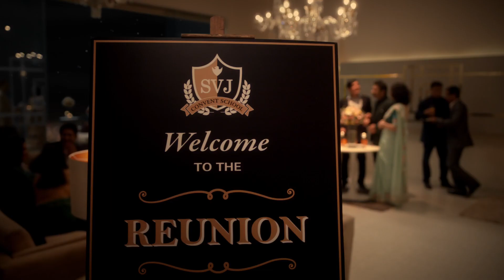ഭൂമിയുടെ തരം മാറ്റാൻ ചെയ്യേണ്ട കാര്യങ്ങൾ| SGM| 9633462465| 9061062465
bhoomi tharam mattal online malayalam| ഭൂമിയുടെ തരം മാറ്റാൻ ചെയ്യേണ്ട കാര്യങ്ങൾ| Land Conversion| SGM| 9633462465| 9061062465

Bhoomi Tharam Mattal,
Building Number,
Building Permit,
Government of Kerala,
House Design Kerala,
Kerala Government,
Kerala Homes,
Kerala House,
Kerala Real Estate,
Land Revenue Department,
Local Self Government Kerala,
Low Budget House,
LSGD Kerala,
Luxury House in Kerala,
Occupancy Certificate,
Revenue Divisional Officer,
Satellite Map,
Settlement Register,
Thanneer Thadam Niyamam,
Conversion of Land,
Adv Avaneesh Koyikkara,
High Court of Kerala,
Kerala High Court,
Kerala High Court Case Status,
Case Status High Court of Kerala,
Hckerala,
High Court of Kerala Judgements,
Hc Kerala,
Best Advocate in Kerala High Court,
Senior Advocates in Kerala High Court,
Kerala High Court Advocate List,
Top 10 Advocates in Kerala High Court,
Service Case Advocates in High Court of Kerala,
Kerala High Court Advocates Phone Numbers,
High Court of Kerala Advocates List,
Top Criminal Lawyers in Kerala High Court,
Kerala High Court Advocate Fees,
Leading Advocates in Kerala High Court,
Leading Civil Advocates in Kerala High Court,
Lawyers near Me,
Advocates near Me,
Famous Advocates in Kerala,
Advocates in Ernakulam,
Advocates in Thrissur,
Legal Advice,
Right to Information Act,
Indian Constitution,
Business Law,
Civil Law,
Act and Rule,
Company Law,
Corporate Law,
Law and Order,
Writ Petition,
Malayalam YouTube Channel,
Malayalam Media,
Brand Stories,
Top Brand Story,
Expert Advice,
Expert Connect,
Malayalam Channels,
Malayalam TV,
Malayalam News Channel Live,
Online News Malayalam,
News Live Malayalam Today,
YouTube Malayalam News,
Smartgen Media,
Assianet News,
Live News Mathrubhumi,
Manorama News Live Today,
Asianet News Live Today,
24 News Live Malayalam,
Mazhavil Manorama,
Malayala Manorama News Live,
24 News Malayalam,
Manorama News Malayalam,
Manorama News Live TV,
News 24 Malayalam,
Asianet News Live Malayalam,
Malayala Manorama News Online,
Mediaone News Live,
Jobs after LLB,
Law Jobs,
Jobs Legal,
Law Internship,
Para Legal,
LLB Job,
LLB Job Opportunities,
LLB Opportunities,
Study with Me,
Business Management,
Marketing Strategy,
Strategic Management,
Operations Management,
Private Company,
Types of Entrepreneurship,
Entrepreneurship Development,
Characteristic of Entrepreneur,
Company Registrations,
Corporate Strategist,
Corporate Business,
Business Strategy,
Entrepreneurial Mindset,
Entrepreneur Ideas,
Entrepreneurial Skills,
Corporate Entrepreneurship,
Female Entrepreneurs,
Digital Entrepreneur,
Entrepreneurial Process,
Corporate Company,
Intrapreneur Definition,
Right to Information,
Application Form,
Anticipatory Bail,
Evidence Act,
State Bureau of Investigation,
Central Bureau of Investigation,
Police Investigation,
Police Harassment,
Forensic Investigation,

Automatic Cars,
B2b Riya Travels,
Backpackers,
Best Car
Best Car in the World,
Best Mileage Car,
Car Company,
Car Dealerships,
Car Driving,
Car Price,
Car Trade,
Car under 10 Lakh,
Cars 24,
Cars for Sale,
Cars in 5 Lakhs,
Challan Pay,
Chevrolet Camaro,
City Car,
Destinations,
Digi Locker,
Digilocker,
Dl Status,
Dmv,
Drivers License,
Driving At Night,
Driving Licence Status,
E Challan,
E Challan Parivahan,
E Challan Payment,
Easy My Trip,
Echallan Parivahan,
Fine for Traffic Violation,
Ford F150,
Good Driving Tips,
Gulliver Travel,
Highest Mileage Cars,
Honda Crv,
Impala Car,
Jdm Cars,
Jeep Wrangler Rubicon,
Keralamvd,
Keralamvd Vehicle Details,
Kmvd,
Kmvd Vehicle Details,
Learners Test,
Learning Licence,
Local Transport,
Low Price Car,
Lowest Price Car,
Luggages,
Make My Trip India,
Mini Cooper Convertible,
Mvd Vehicle Details,
Mvdkerala,
My Driver,
My Trip,
New Car,
Nissan Evalia,
Off Road Bike,
Off Road Helmet,
Old Cars,
Parivahan Challan,
Parivahan Fine,
Parivahan Sewa Sarathi,
Popular Vehicles,
Prado Car,
Regional Transport Office,
Registration Vehicle
Renew Driving License,
Renewing Car Insurance,
Road Bike,
Royal Travel,
Rto Office,
Safety Belt,
Sarathi Parivahan,
Scooty Best Mileage,
Second Hand Cars,
Sport Cars,
Tcifreight,
Tour Packages,
Tourism,
Tours and Travels,
Toyota Cars,
Toyota Hiace,
Traffic Fines,
Transportation,
Travel Agency,
Travel Agency near Me,
Travel Backpacks,
Travel Boutique,
Travel Boutique Online,
Travelogue,
Travels near Me,
Under 5 Lakh cars,
Used Cars,
Used Cars near Me
View Trip,
Vintage Cars,
Wagner Car,
World Tourism Organization,